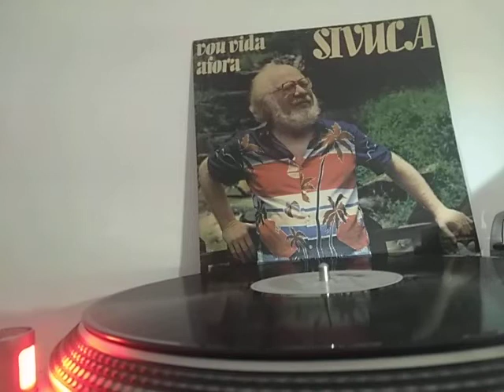Sivuca- Forró da Bicharada